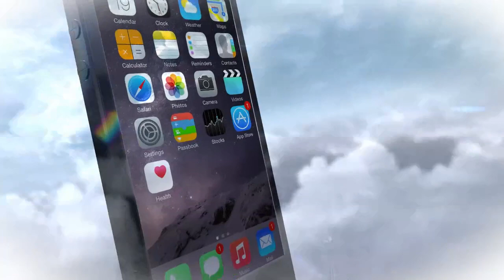Explozie Cluj pensiune 10 12 2021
O explozie puternică s-a produs vineri dimineață, cu puțin timp înainte de ora 7, la o pensiune din Cluj-Napoca. ... vezi mai mult aici